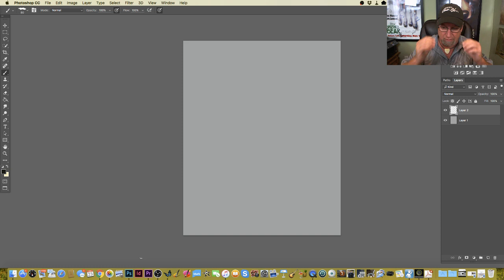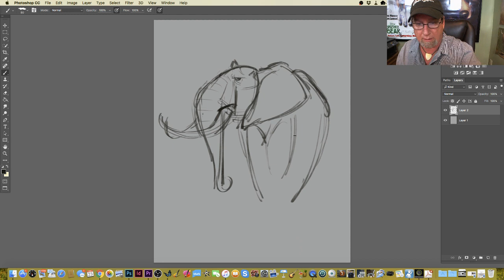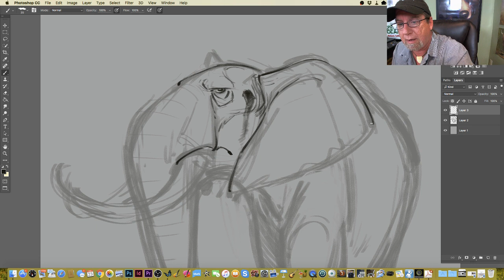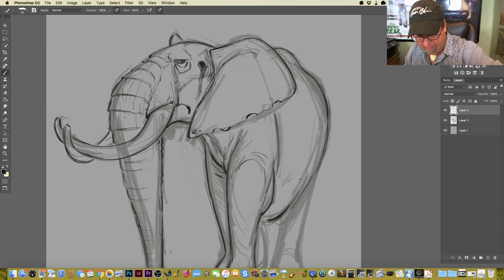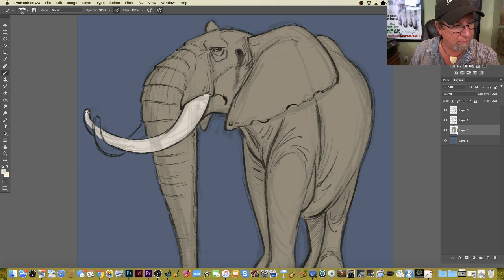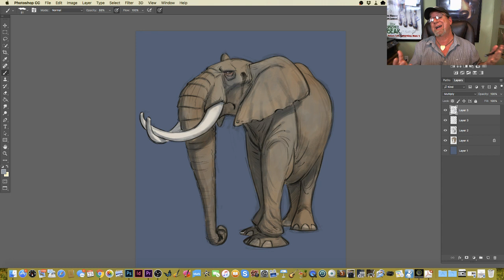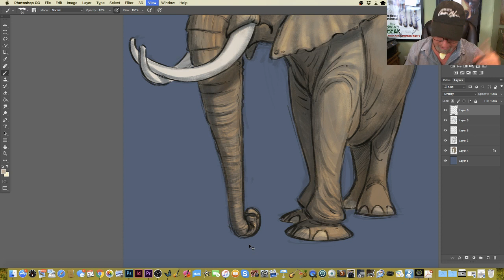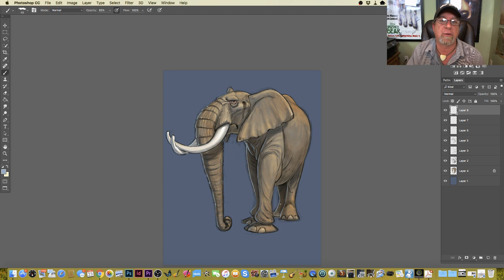Aaron Blaise - Live Stream "Elephant Drawing" (02/23/17)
[SEE SHOW NOTES BELOW] - Join Aaron Blaise Here on YouTube Every Thursday at 1:00 PM EST.
I'm also live on Facebook every Tuesday at 1:00 PM EST

SHOW NOTES

Thanks for joining me for my very first live Youtube Stream. I had a lot of fun.

Here are a few key links to some artists and references I mentioned:

- Terryl Whitlatch Animal Anatomy Books